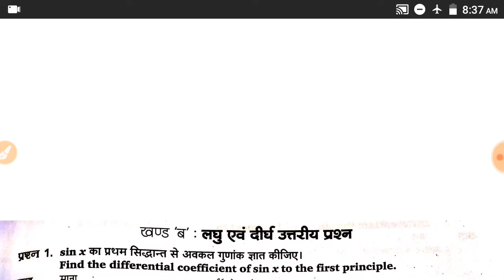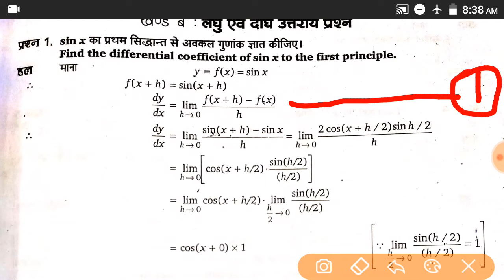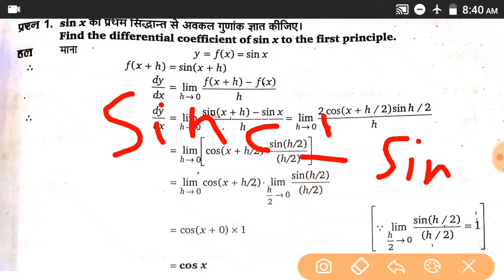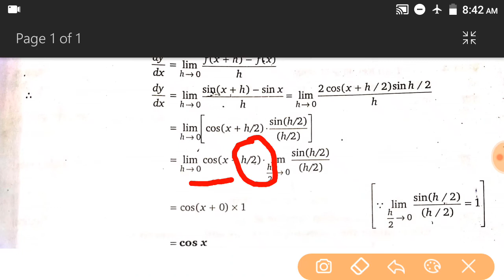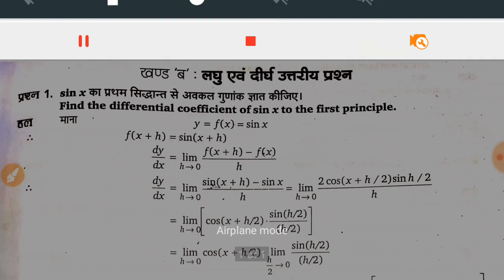प्रथम सिध्दांत की सहायता से अवकलन ज्ञात करना